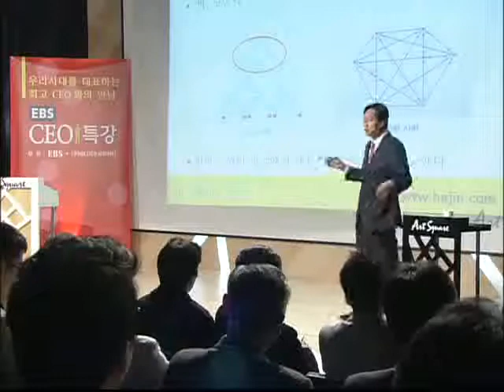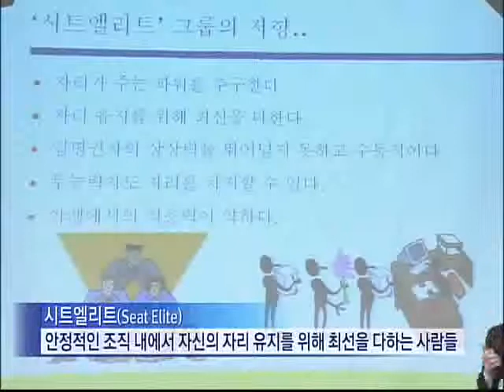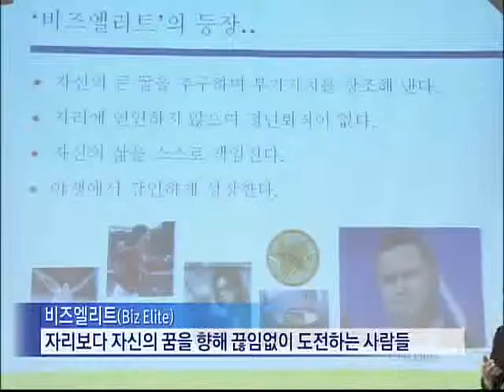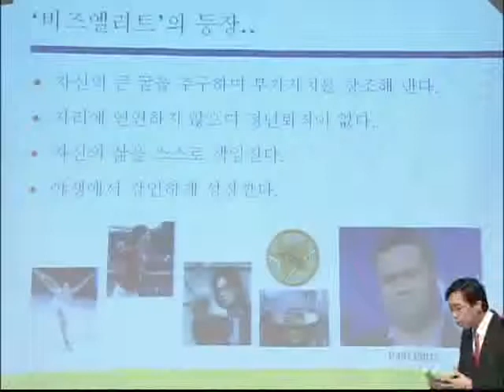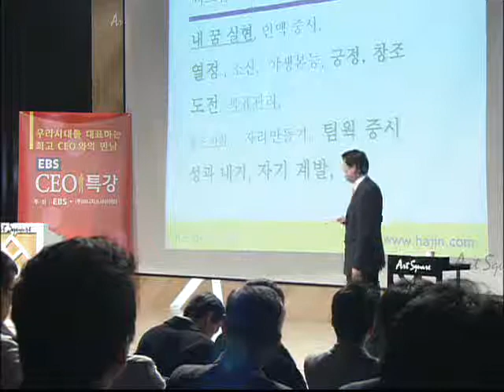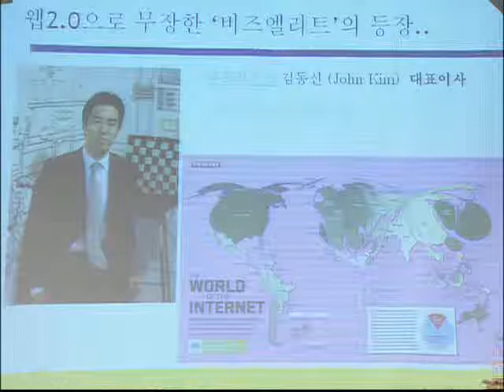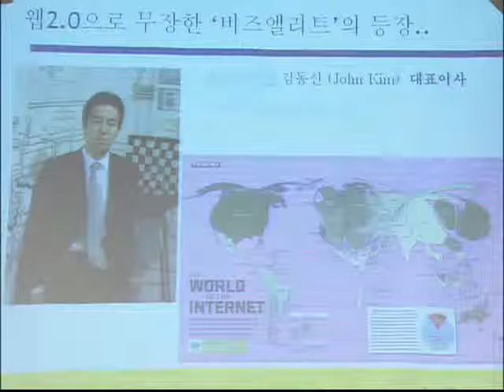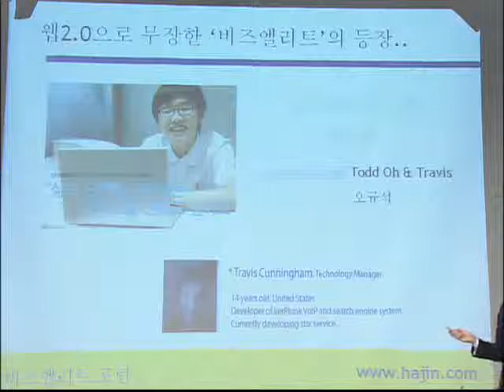EBS CEO 특강 - CEO Lecture_전하진 대표 1강_#004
EBS CEO 특강, CEO Lecture, 20090408, 제56강 젊은이여 野性으로 승부하라① 비즈엘리트의 시대

전하진 대표에게 대한민국의 변화를 주도할  비즈엘리트의 모습을 들어본다